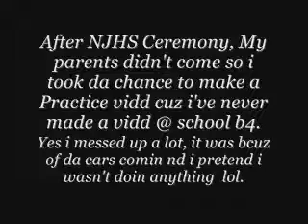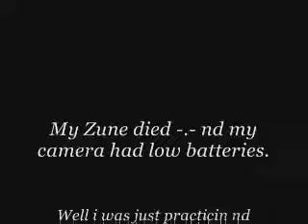Can't Sleep C-walk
Just messing around, Had one chance only and took it just like i usually do. C-walk at school XD haha. Yes im embarrass when ppl see me c-walk so i kinda stopped when a car would pass by. LOL i know i shouldn't but i'm weird like that.